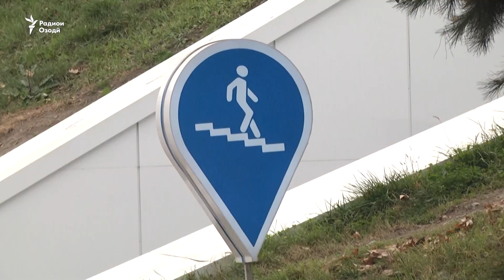Аз байни роҳ нагузаред, ҷарима калон шуд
Вакилони парлумон бо ворид кардани тағйирот ба кодекси ҳуқуқвайронкунии маъмурӣ ҳаҷми ҷарима барои пиёдагардонро то 120 сомонӣ боло бурданд.